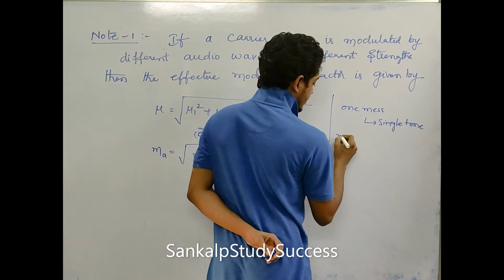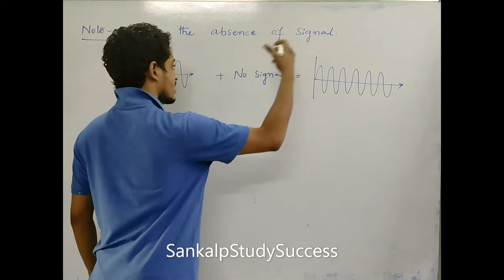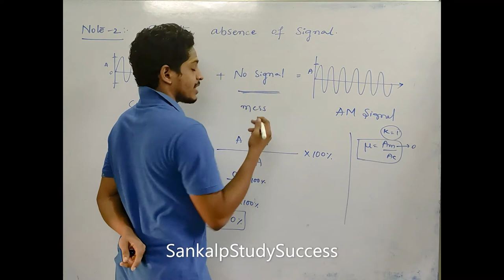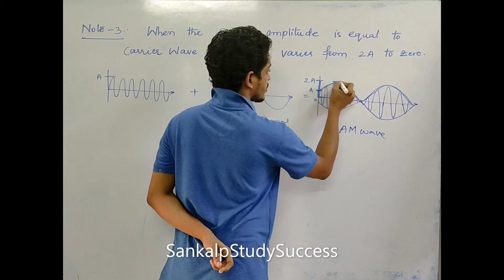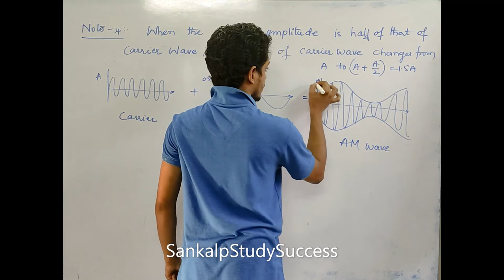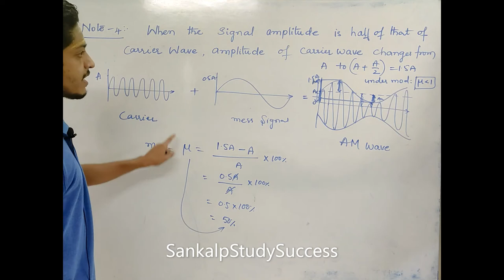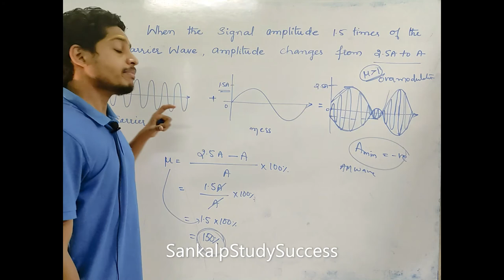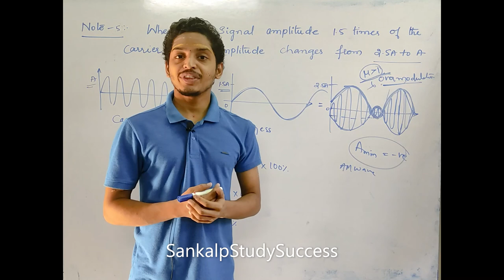11Significance of Modulation Index || Communication Systems || Physics EAMCET,EAPCET,IIT JEE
Hello Viewers,
In this session Jithendra sir will explain all topics and all MCQ based questions on EAMCET, EAPCET and IIT Physics.
It will be helpful to all EAMCET and NEET Students.

EAMCET, NEET and IIT students please join our telegram channel

By
SankalpStudySuccess